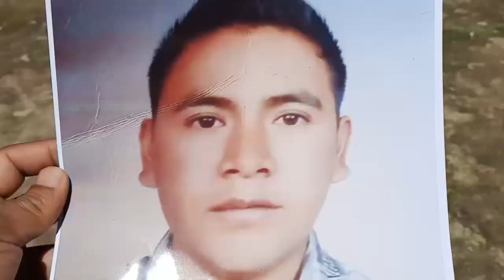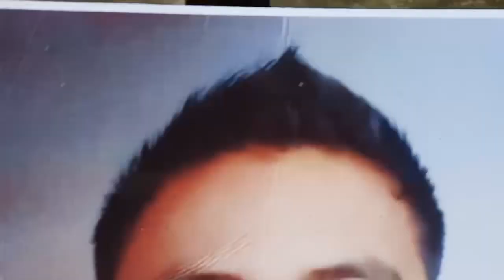Último adiós a migrante sololateco fallecido en EE.UU.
Familiares y amigos despidieron el cuerpo de  Emiliano Ixcol Cux de 32 años quien murió atropellado cuando regresaba a su apartamento  el pasado 7 de Septiembre en  los Ángeles California, el sepelio se llevó a cabo en el cementerio general de su  municipio de Santa Lucia Utatlan, Sololá.